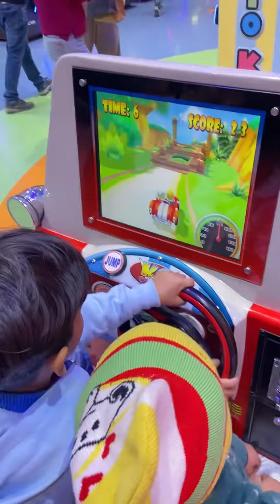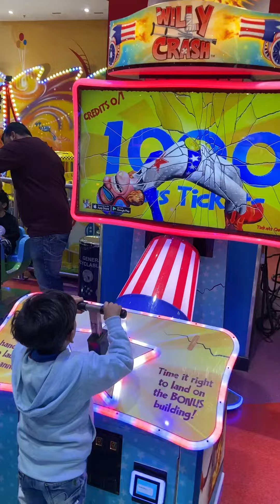Reyansh enjoying in Vegas Mall, Dwarka Delhi | Kids Fun 🤩 Reyansh World | Kids game in Vegas Mall